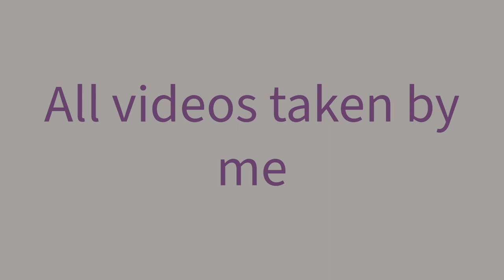National airlines 747 at Birmingham airport